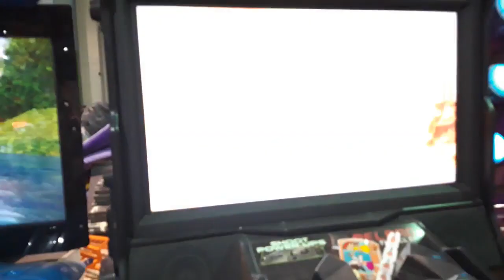Alışveriş Merkezi - 2 LEGO mıss KARACHUL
Alışveriş merkezi, çok eğlenceli kün keçti.
Kanalımıza Abune olmaya ve güzel fikirlerinizi yazmağa unutmanız